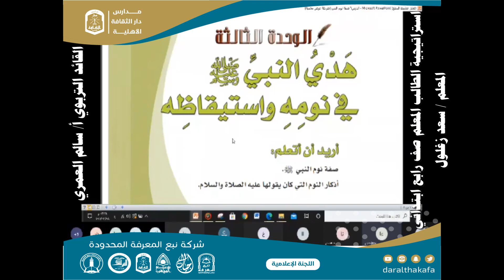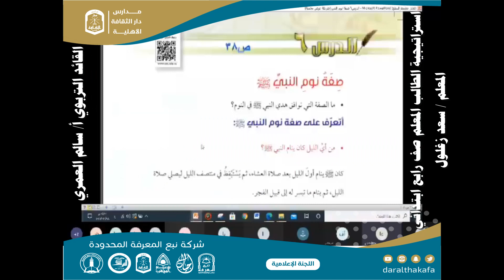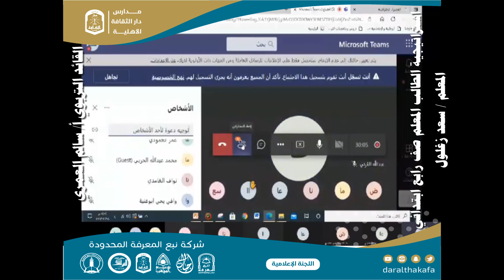استراتيجية الطالب المعلم صف رابع ابتدائي - معلم سعد زغلول واشراف القائد التربوي أ/سالم العمري